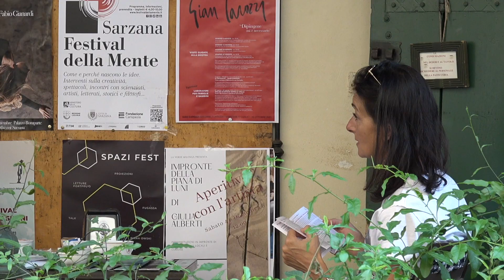Festival della Mente 2021 - Interviste